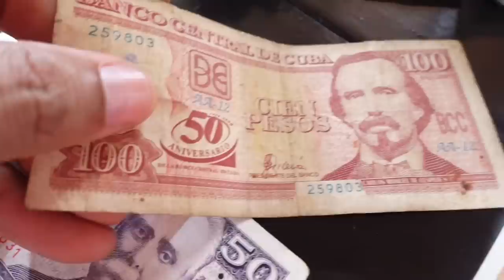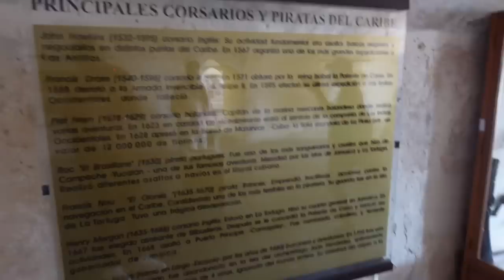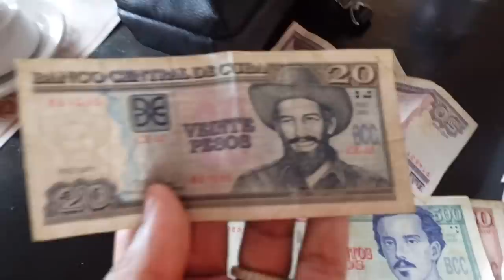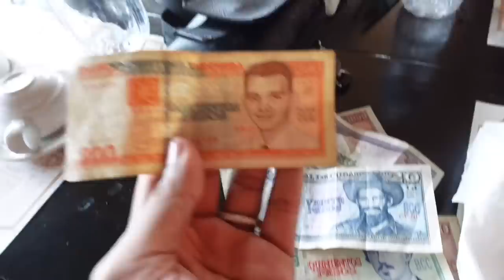83. HOW WE SURVIVED IN CUBA WITH NO FOOD | QUITE PERRY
Vlog 83. Let's just say the food in Cuba is an acquired taste for us Caribbean people... a word of advise, just walk wid unnu food just in case.. if you're ever gonna take a trip there!